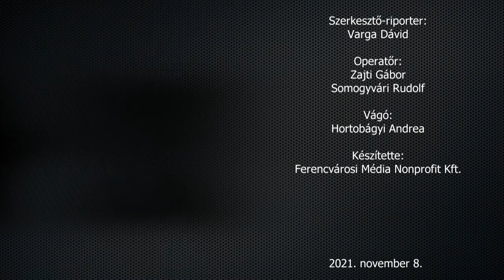Tököli Attila: A Fradi-stadion hangulatától néha meccs közben is libabőrös lettem (Fradi-szív)-9Tv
Menny és pokol - mindet megjárta a Ferencvárosnál Tököli Attila, akinek ehhez csak 103 mérkőzésre volt szüksége. Az egykori gólvágót a hírhedt 2003-as balhéról, az egy évvel későbbi bajnoki címről és az NB2-es korszakról is kérdezte Varga Dávid (valamint Gera Zoltán).